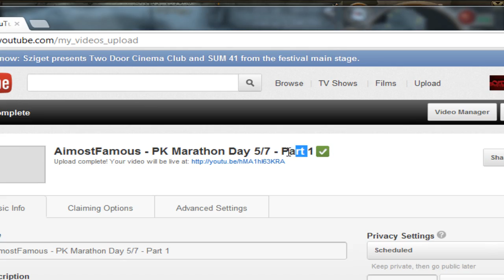Hardest Choice. Ever. :P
Don't PM me anymore series ideas pls :P

I recorded this yesterday and was going to upload yesterday but didn't really have time, so you get 3 videos today :P

If you're going to comment anything, has the EoC really been delayed to December?

Friends chat = 'AimostFamous'